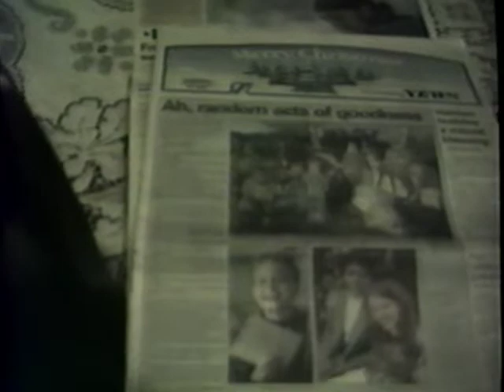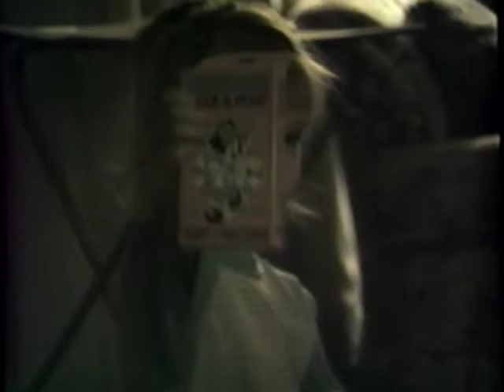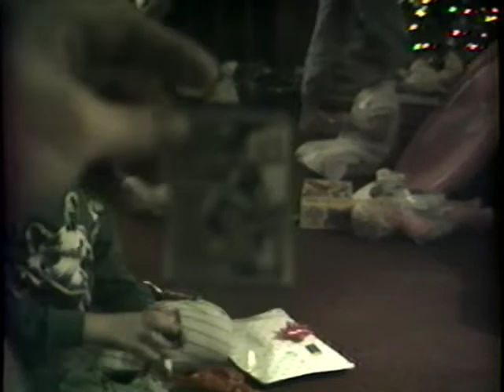Davis Home Movies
0:00 First Day of School 1994
1:50 Naomi's Thanksgiving Play
12:25 Naomi's 5th Birthday
22:11 Christmas 1994